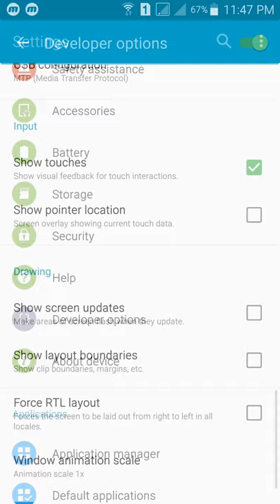how to enable touch pointer in android || show touches android any phone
How To Enable Show Touches In Screen Recording App | Show Touches While Recording ScreenHow to enable show touch Touch pointer,Touch Screen,||All Tecno & Android Mobiles
in this vedio you can see that how to show touches in every screen recorder and in every mobile. it is a setting in your mobile which show touches of your mobile.